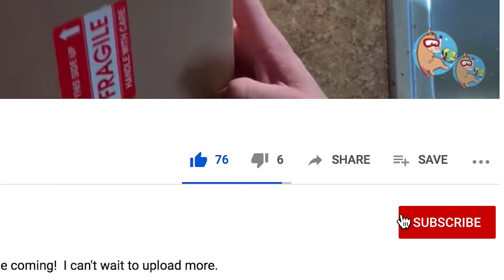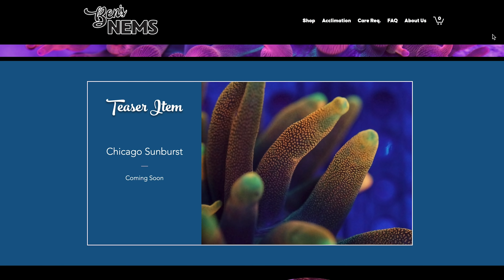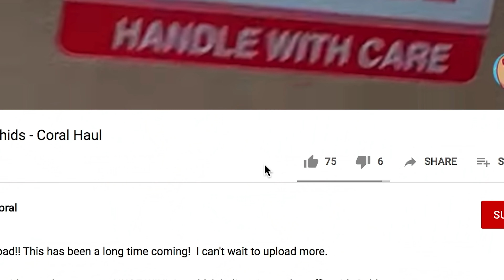HUNDREDS of Aquacultured Bubble Tip Anemones & Clownfish - Ben's New Anemone Farm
Ben has started an anemone and clownfish farm and I got one of the first looks!

I've bene following Ben's story for about a year now.  His drive and ambition have led to quite an impressive nem & clown farm - with a macro algae grow-out in the works!  Remember to hit up every Friday for new drops!